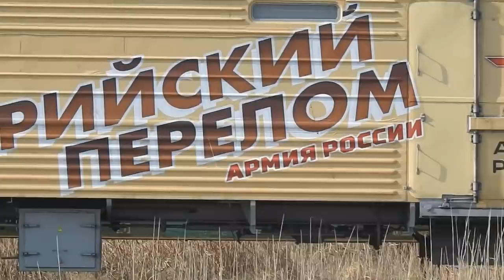Алекс Юстасу. Миссия выполнима.Поезд с трофеями из Сирии в Керчи.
Два дня бегал по -пригоркам.Ожидая поезда с Кубани. Сегодня штормовое.Объявили о переносе мероприятия на завтра.Ж-д вокзал Керчи 10-00 утра.Поехал в город чуток снять ж-д подходов. Назад еду-на тебе...хорошо что в окно смотрел.